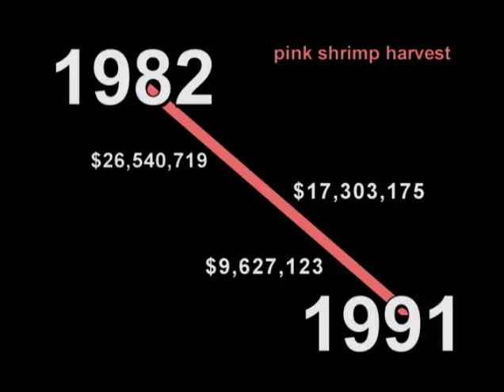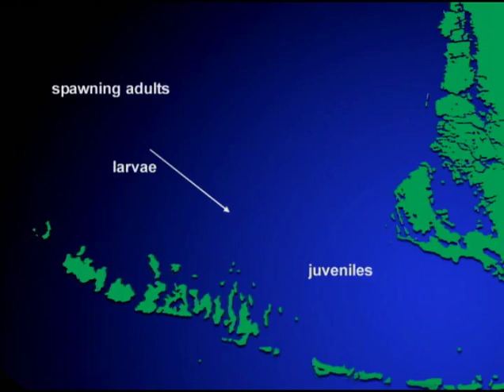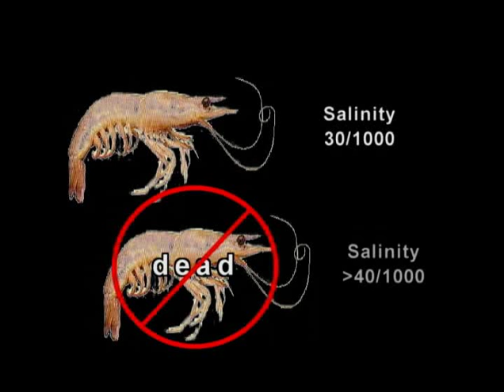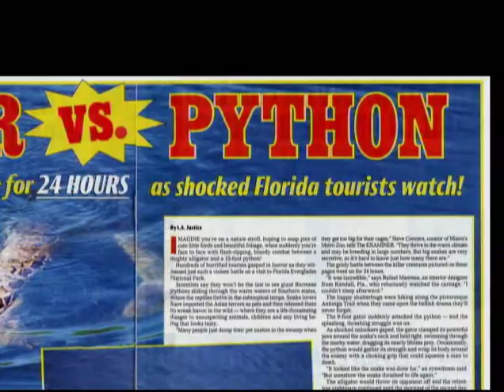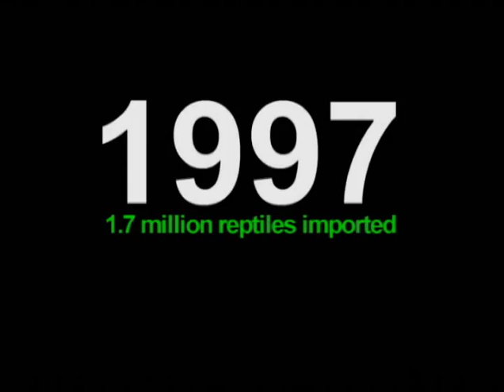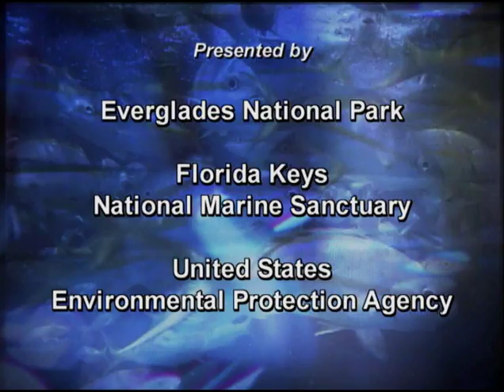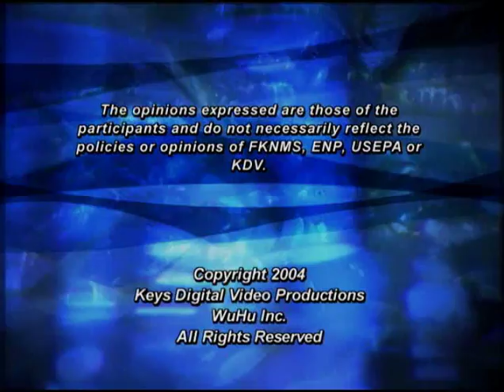Waterways Episode 228 - Shrimp FIshery AND Burmese Pythons in the Everglades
In this episode of WATERWAYS we look at the history of the South Florida PINK SHRIMP FISHERY and the relationship between fresh water and shrimp nurseries and current trends as Tom Jackson uses seine nets to count populations of Pink Shrimp larvae and... BURMESE PYTHONS, an exotic snake, infiltrate Everglades National Park.  How Park biologists are trying to stay ahead of the problem. Presented by Florida Keys National Marine Sanctuary, Everglades National Park and The US Environmental Protection Agency.